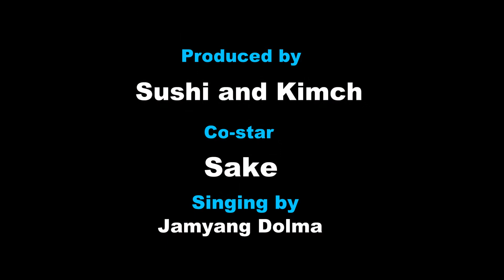Shih Tzu puppies' first 4 weeks.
Kimchi's 3rd litter with Sushi.